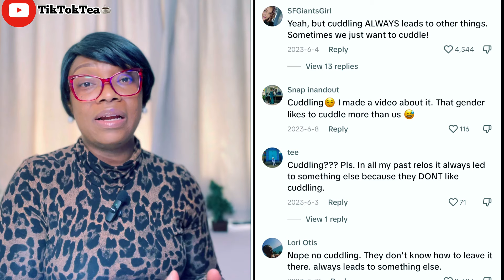Men Share The Cutest Things Women Do That Attract Them | Are They For Real?